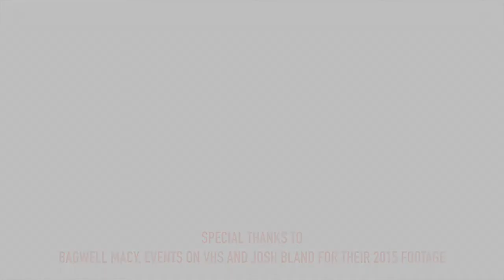2016 75th Iroquois Steeplechase | Nashville's Rite of Spring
Are you ready for Visit Music City's biggest spring tailgate party, happening May 14th?

For seven decades the Iroquois Steeplechase, presented by Bank of America, and its races have captivated thousands of spectators from near and far with its traditions, pageantry, and the energy of the sport.

All ‪#‎TNSteeplechase‬ tickets are ON SALE NOW, and scale from general admission's $20 pass to all-inclusive tailgating packages. today!

[A very special thanks to Bagwell Macy, Gems on VHS and Josh Bland for their 2015 footage]